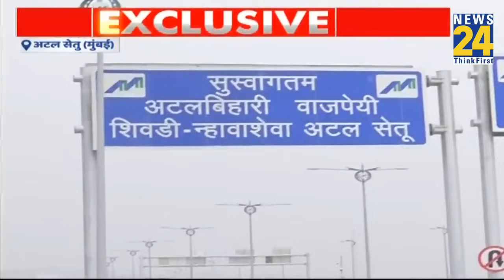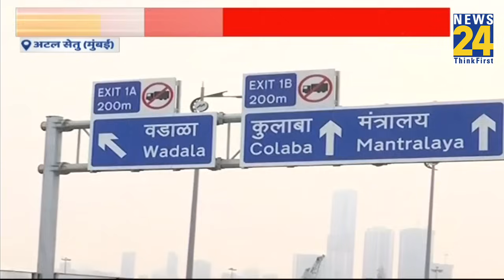Mumbai Trans Harbour Link : समंदर पर बना देश का सबसे लंबा पुल, Engineering का है करिश्मा